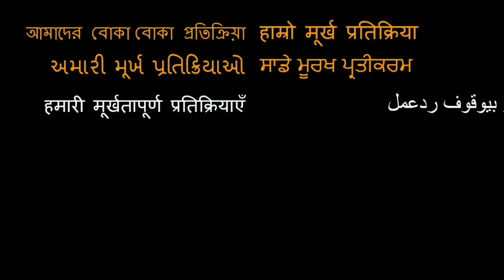Tanhaji Movie REVIEW!! | AJAY DEVGAN | SAIF ALI KHAN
Here is our review of Tanhaji!!!

18960 Ventura Blvd. #76